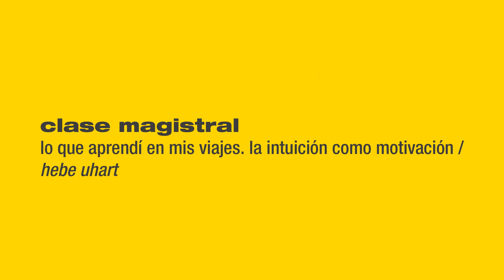"Lo que aprendí en mis viajes. La intuición como motivación" | Hebe Uhart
Nacida en Moreno, provincia de Buenos Aires, Hebe Uhart estudió Filosofía en la Universidad de Buenos Aires. Trabajó como docente –primaria, secundaria y universitaria– y colaboró con el suplemento cultural del diario El País de Montevideo.